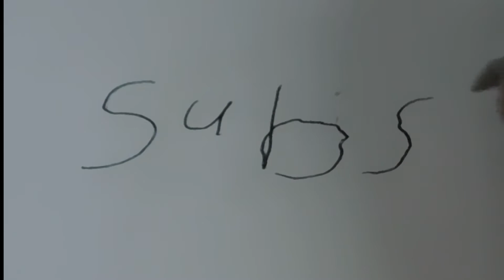The Guy Who Cant Write |Skits ep.4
Yo Skillets